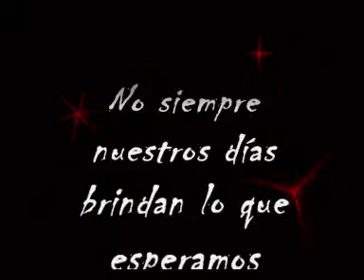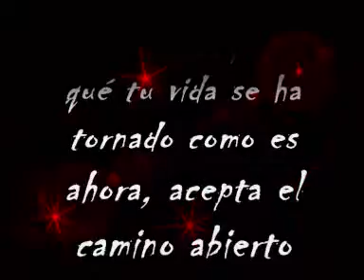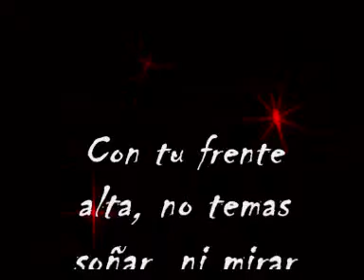♫♥♪♫♥♪ HAY UN MOMENTO EN LA VIDA ♫♥♪♫♥♪